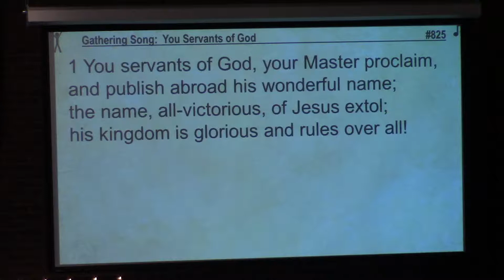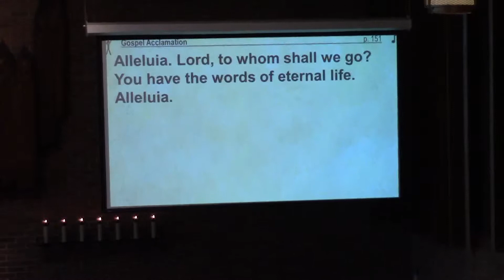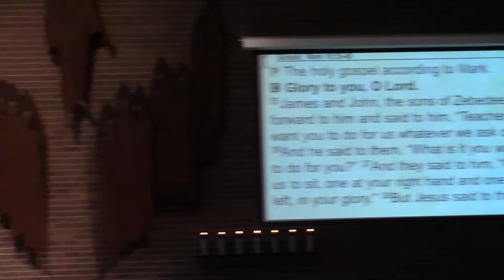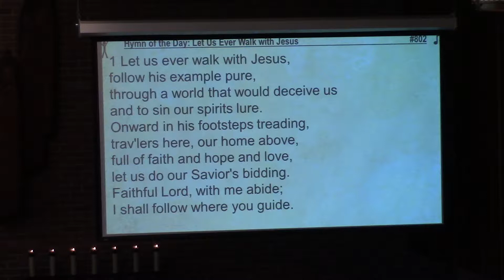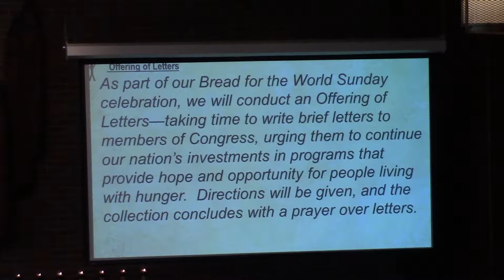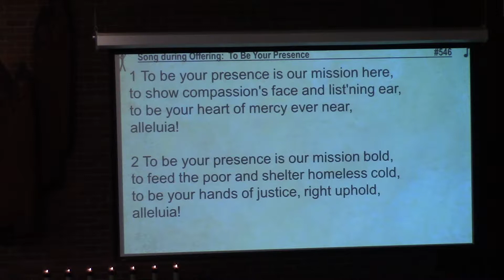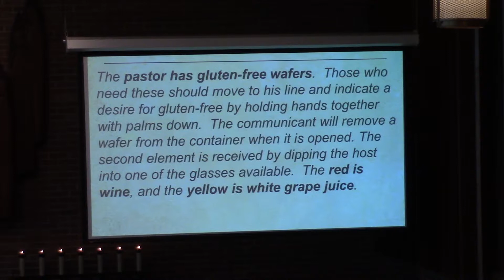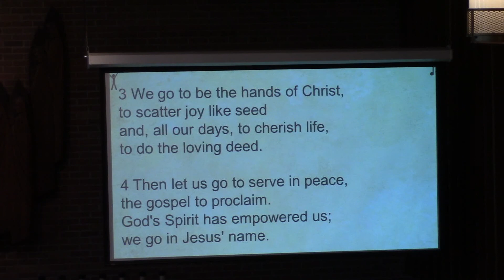October 21, 2018